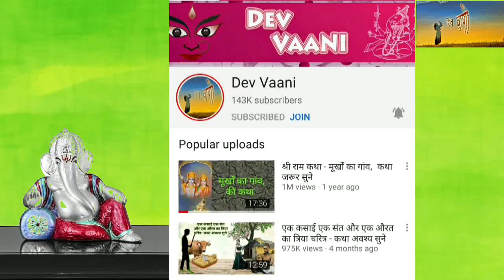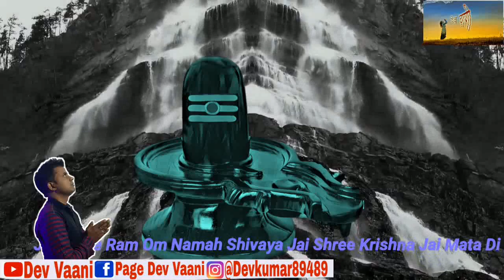ज्ञानी व्यक्ति बड़ा या ईमानदार व्यक्ति बड़ा - कथा अवश्य सुने